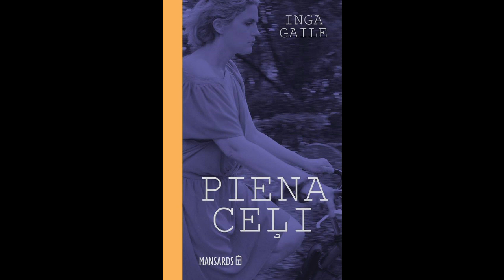Inga Gaile "Naamāna sēras"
Stāsta Naamāna sēras lasījums, autores izpildījumā. Stāsts iekļauts krājumā "Piena ceļi" (izdevniecība Mansards).
Stāstā izmantotas rindas no Kārļa Vērdiņa dzejoļa.
Skaņu operators Olivers Tarvids.